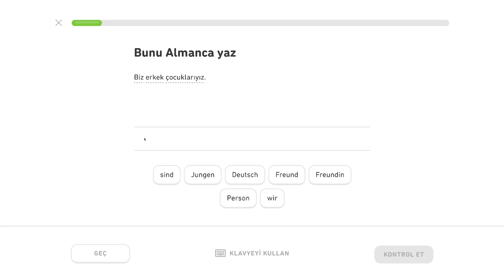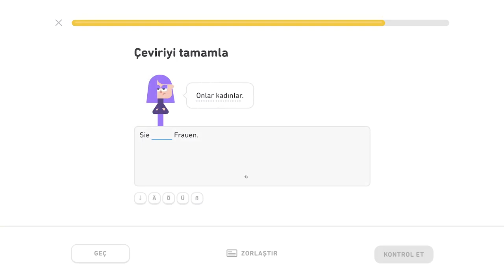🇩🇪 Základy 2 - level 3/5 - lekcia 1/2 - Nemecky s Yetim